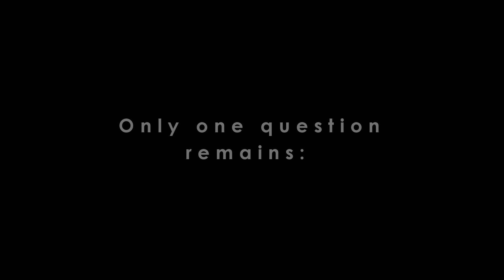School Rugby Action - u/15 Piet Retief vs Volksrust 07-03-20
Highlights of the game between u/15 Piet Retief & Volksrust on 07-03-20 played in Volksrust.